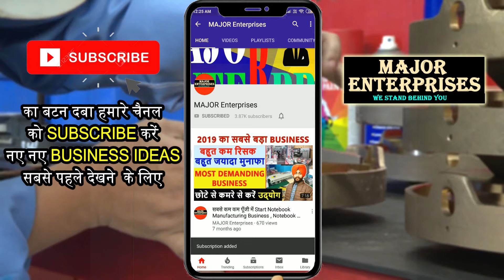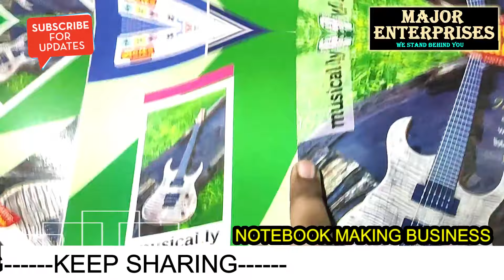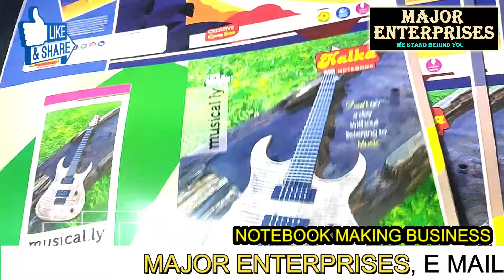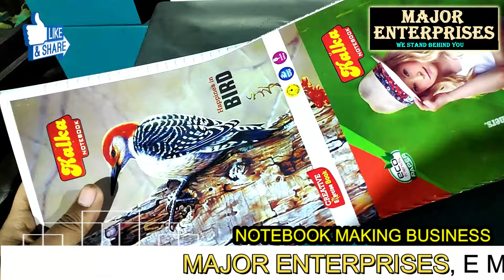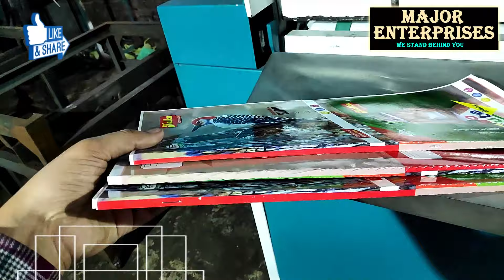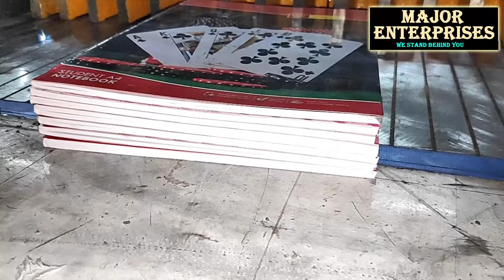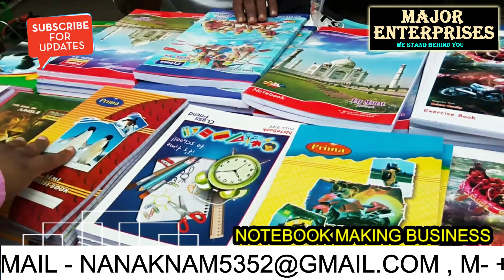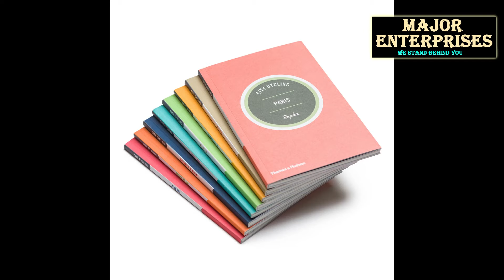High Speed Notebook Machine लगाए | कम पूँजी में शुरू करें Notebook Making Business, Notebook Factory